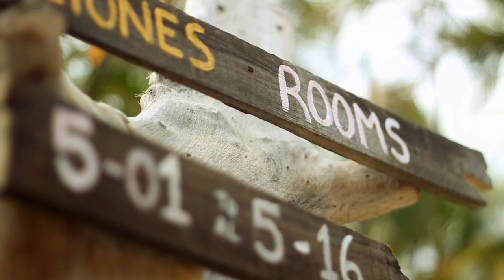Viaje+ Hotel Margarita Village Resort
Viaje+ Hotel Margarita Village Resort, encravado bem no centro da capital comercial da Ilha de Margarita, é o único hotel all inclusive da Porlamar.